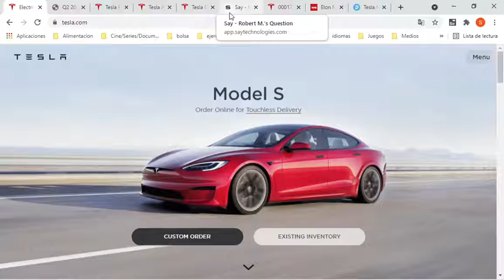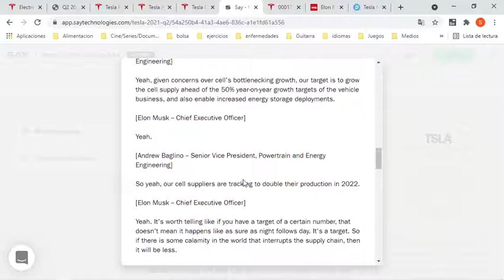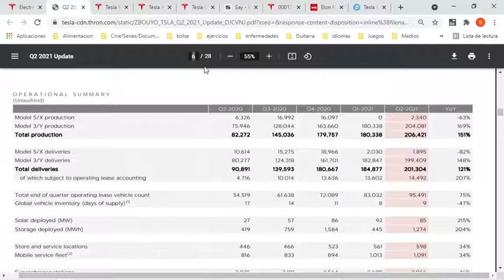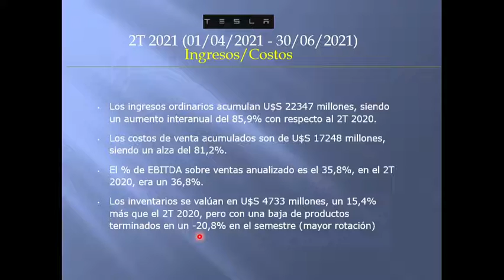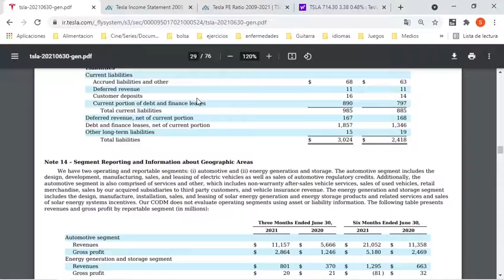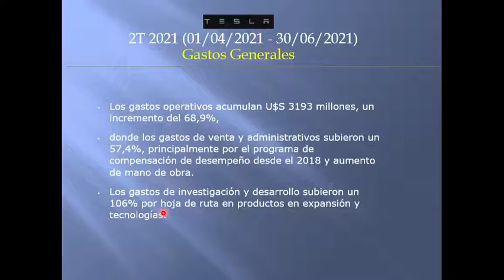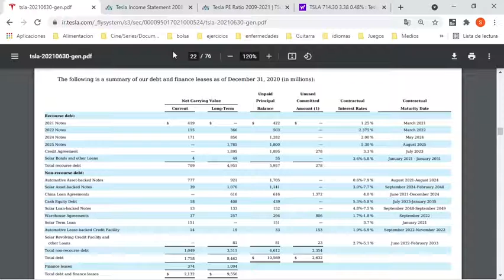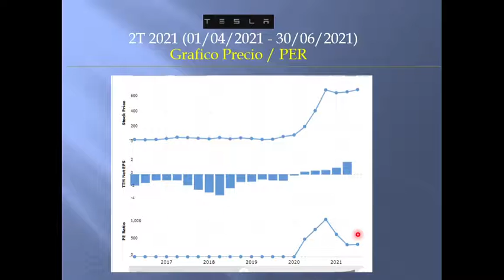TSLA - TESLA, Inc 2T 2021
Vehículos a motor y carrocerías de automóviles

El ejercicio 2021 acumula un positivo de U$S 1580 millones. El 2T 2021 dio un superávit de U$S 1142 millones. Estos resultados son muy superiores a los arrojados en el 2020, que acumulaba a esta altura U$S 120 millones, y el 2T 2020 dio U$S 104 millones.

Se destacan los siguientes aspectos: En este semestre se está incrementando la administración de vacunas contra el COVID 19, además que en varias regiones persisten las restricciones de viajes, lo cual genera cuello de botella en diferentes procesos de la cadena de abastecimiento. Sin embargo, se recalca una nueva marca de producción y de entrega superando las 200.000 unidades y excediendo el margen operativo en U$S 1000 millones por primera vez en la historia.

Los ingresos ordinarios acumulan U$S 22347 millones, siendo un aumento interanual del 85,9% con respecto al 2T 2020.  Los costos de venta acumulados son de U$S 17248 millones, siendo un alza del 81,2%.  El % de EBITDA sobre ventas anualizado es el 35,8%, en el 2T 2020, era un 36,8%. Los inventarios se valúan en U$S 4733 millones, un 15,4% más que el 2T 2020, pero con una baja de productos terminados en un -20,8% en el semestre (mayor rotación)

Por segmentos: Ventas por automóviles (86% de la facturación) se incrementa un 86,3% en el interanual, por aumento del despacho en el modelo 3 y en el modelo Y, además del aumento de capacidad de producción en Shangai y Fremont. Servicios y otros que son venta de usados, repuestos, etc (8,2% de la facturación) se incrementó un 76,1%. Los ingresos por segmento y almacenamiento de energía (5,8% de la facturación) se incrementaron un 95,3%. La empresa vende fuera de USA el 56,8%, destacando el incremento en China del 156,6% interanual.

En cuanto los volúmenes de producción de automóviles crecen un 151% en el interanual, donde el modelo 3/Y es prácticamente el total de producción, porque los Modelo S/X se discontinúan y queda un rezago. En cuanto al despacho se incrementaron un 121%, el leasing de vehículos subió un 207%. La energía solar utilizada aumentó un 215% y la de almacenamientos un 204%. Las estaciones de carga suben un 46% y los conectores de carga un 49%.

Los gastos operativos acumulan U$S 3193 millones, un incremento del 68,9%, donde los gastos de venta y administrativos subieron un 57,4%, principalmente por el programa de compensación de desempeño desde el 2018 y aumento de mano de obra. Los gastos de investigación y desarrollo subieron un 106% por hoja de ruta en productos en expansión y tecnologías.

La deuda bruta total es de U$S 9605 millones, donde U$S 1082 millones son vencimientos a corto plazo. Este monto es una baja del 27,2% con respecto el final del 2020. El saldo de intereses y otros gastos financieros da un negativo de U$S -80 millones. El flujo de efectivo es de U$S 16825 millones, con una disminución de U$S -3076 millones, por reembolsos de pagos de deudas. El 2T 2020 fue de U$S 9106 millones, con un aumento de U$S 2323 millones.

En las perspectivas se espera aumentar la capacidad de fabricación lo más rápido posible, donde se espera tener un crecimiento anual promedio del 50%. Se espera reemplazar los diferentes radares por aplicaciones tecnológicas Full self driving (FSD), ya que se recopilaron los datos para el reemplazo. Se anhela construir los primeros vehículos Model Y en Berlin y Austin en el 2021.

La liquidez sube de 1,63 a 1,88. La solvencia va de 0,78 a 0,86.
El VL es de 26,1 dólares. La cotización es de 710,9. La capitalización es de 686,7 billones.
La ganancia por acción que acumula es U$S 1,41.  El PER 316 años.